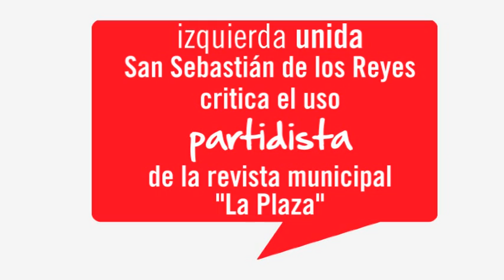IU Sanse rechaza el uso partidista de la revista municipal 'La Plaza'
En el pasado pleno municipal del 15 de Septiembre el grupo municipal de Izquierda Unida en San Sebastián de los Reyes se adhirió a una moción del grupo municipal socialista que criticaba el uso "partidista" del la revista municipal "La Plaza de la Constitución" que se reparte de forma gratuita en todos los hogares sansebastianenses y donde "siempre salen los mismos".